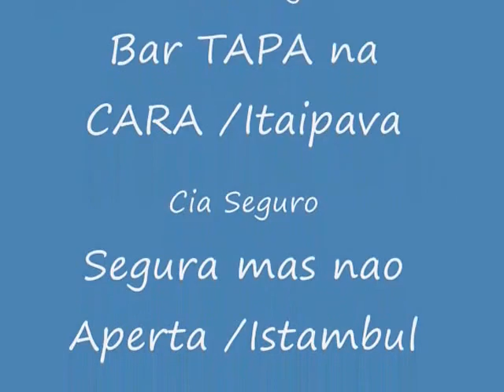VIDEO SUPER8 1978 BINGEN CasaEdgard Camila 6 Meses